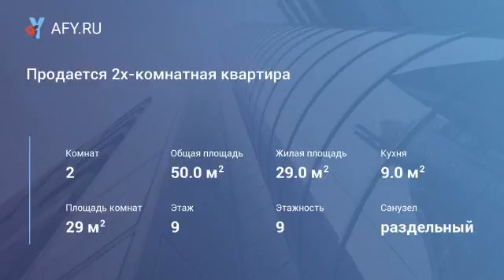Продается 2х-комнатная квартира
Цена: 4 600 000 Руб.
Продается 2х-комнатная квартира в г. Наро-Фоминске, ул. Шибанкова, общ. пл. 50 кв.м, комнаты изолированные 12/17 кв.м, кухня 9 кв.м, с/у раздельный, этаж 9/9 панельного дома, балкон застекленный, в хорошем состоянии, внешняя стена утеплена, стеклопакеты, кондиционер.